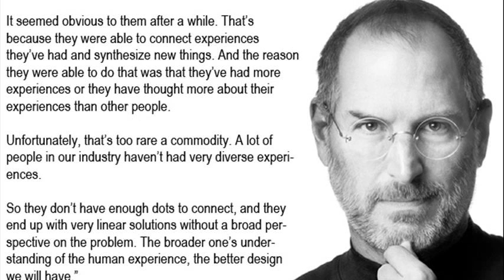steve jobs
steve jobs iphone launch
steve jobs net worth
steve jobs cancer